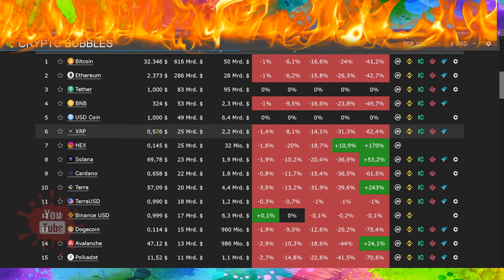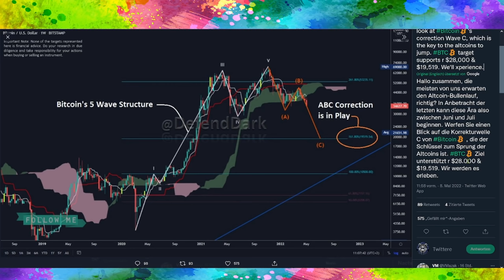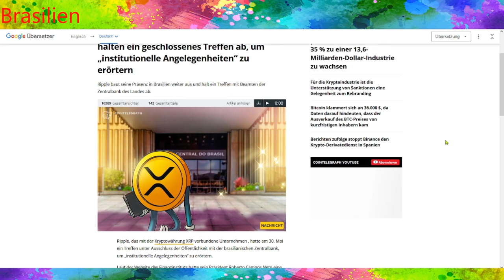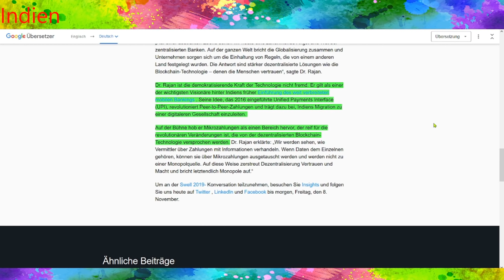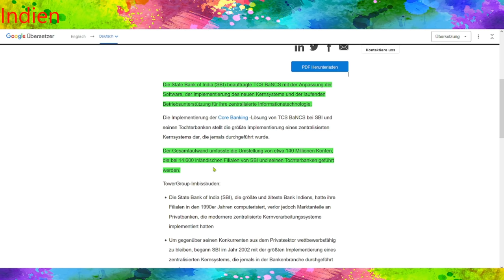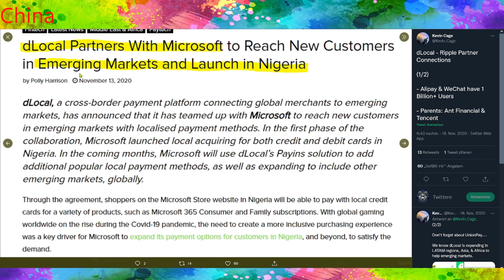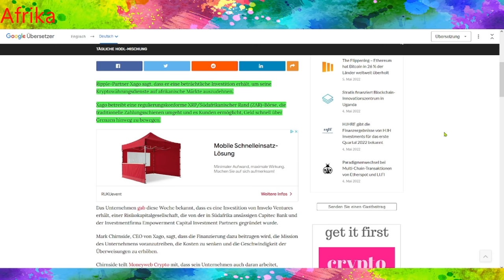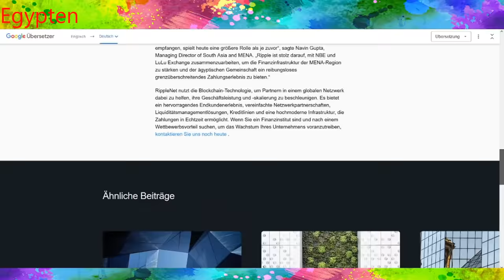XRP 2 bis 3 Digits vorbestimmt! BRICS Staaten & Ripple im Überblick! Markt-Analyse!Crash oder Pump!?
Laufendes Gewinnspiel
Alle zwei Wochen werden wir einen Gewinner raus Picken!
Es gibt zu Gewinnen: XRP,XLM,VET,ADA,CRO
Aus den letzten 2 Wochen Videos werden die Kommentare Ausgelost und in ein Lostopf geworfen. Einer von Ihnen hat dann Gewonnen.
Hier die Tabelle zum Gewinnspiel:
20-50 Abos - 10€ im Wert von coin X
51- 80 Abos -15€ im Wert von coin X
81- 100 Abos - 20€ im Wert von coin X
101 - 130 Abos - 25€ im Wert von coin X
Alles über 130 Abos - 50€ im Wert von coin X

In den Livestreams können AvonCoins verdient werden.
Hier die Tabelle:
Beim Zuschauen jede 5 min. : 20 Punkte
Bist Du dann auch noch Aktiv im Chat: 30 Punkte
Member/Mitglied: 120 Punkte
Befehl in den Chat um deine Punkte zu sehen: !points
Befehl um fragen zu stellen und eine Antwort vom Bot zu bekommen: !8ball (deine Frage)
Die Top 3 laut den AvonCoins am ende des Monats kommen Automatisch in den Lostopf mit einem 5 Euro Bonus sollten Sie dann Gewinnen.
Nach jedem Monat werden die AvonCoins auf 0 geställt.

➤ Crypto.com: Benutze meinen Empfehlungslink (wir erhalten beide $25 USD)
➤ Sorare (hier erhaltest Du eine kostenlose Karte durch diesen Link)

00:00 Vorwort/ Infos
01:20 Markt Analyse! Was kommt jetzt?
07:32 BRICS Staaten & Ripple
32:28 FAZIT